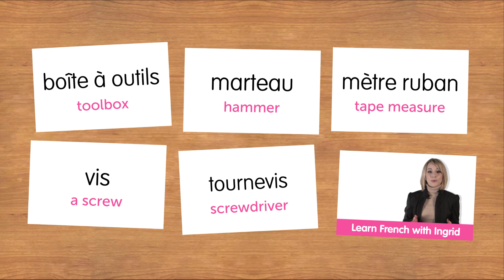Weekly French Words with Lya - Home Tools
With this video you will improve your French skills.
↓Check how below↓
If you don't understand much French and want to be able to understand and speak it, this video is made for you because it will get you to improve your French skills!
FrenchPod101 is here to help you progress in your French study.